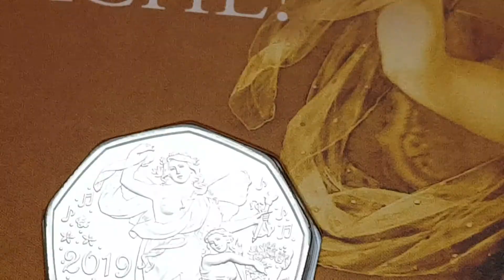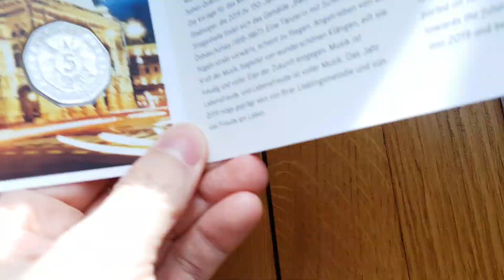5 euro € 2019 Autriche AUSTRIA Silver new year nouvel an Neujahrsmünze 2019 Lebensfreude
Monnaie /moneda / coin / Müenze
5 euro €
Autriche Austria oesterreich
 2019
Argent/ silver /silber / plata 925
Niobium
7.75 gr silver  1/4 oz
10 g coin
28.5 mm
50 000 ex
Mint : muenzeoesterreich
qualité : BU

5 Euro "Der Osterhase" 2018

Celebrating the 150th anniversary of the State Opera in Vienna, our New Year Coin 2019 takes its inspiration from the concept of Lebensfreude, a heady cocktail of contentment, exuberance and lust for life. Best translated using the French term joie de vivre, this concept is symbolised on the coin in the form of a dancer from a painting by Franz Dobiaschofsky (1818−67), found on the main staircase of the world-famous opera house. May your very own joie de vivre carry you into 2019 and beyond!

Based on the plans of architects August Sicard von Sicardsburg and Eduard van der Nüll, work on the construction of the monumental Vienna State Opera, situated on the Ringstrasse, began at the end of 1861. The Neo-renaissance building was inaugurated on 25 May 1869 with a performance of Mozart’s Don Giovanni. Emperor Franz Joseph I and Empress Elisabeth were the guests of honour. Few edifices are capable of filling those within them with as much joy as an opera house. A case in point is the dancer, who seems to be flying with joy as she is transported on her butterfly wings by the incomparable power of music towards the future

röhlichkeit im Überfluss, das möge die Neujahrsmünze bescheren. Was wäre besser als Musik geeignet, die Lebenslust zu steigern! – 2019 ist es 150 Jahre her, dass die Wiener Staatsoper zum ersten Mal ihre Besucher entzückt hat. – Der Glücksbringer verhelfe seinem Besitzer im kommenden Jahr zum Wertvollsten, das es gibt: Lebensfreude.

In gehobener Stimmung

Musik ist Lebensfreude, und Lebensfreude ist voller Musik. Ist doch Musik nicht nur der Liebe Nahrung, sondern auch ein Schlüssel zum Glücklichsein.

Seit 150 Jahren beglückt die Wiener Staatsoper ihre Besucher. Bereits Ende 1861 hatte der Bau des Monumentalgebäudes am Ring nach Plänen der Architekten August Sicard von Sicardsburg und Eduard van der Nüll begonnen. Am 25. Mai 1869 konnte das im Stil der Neorenaissance errichtete Haus schließlich eröffnet werden; unter den Gästen: Kaiser Franz Joseph und Kaiserin Elisabeth. Auf dem Programm dieses allerersten Opernabends stand Mozarts Don Giovanni.

Wie kaum eine andere Kunstform taugt Musik dazu, das Einerlei zu durchbrechen und aus dem Alltag ein Fest zu machen. – Das Jahr 2019 möge unterlegt sein von Ihren Lieblingsmelodien. Ihre Lebensfreude möge über alles triumphieren.

Die Münze

Wie bei den vorhergegangenen österreichischen 5-Euro-Münzen sind auf der Wertseite der neuneckigen Münze die neun Landeswappen im Kreis angeordnet.

Die andere Seite zeigt eine nach vorne schreitende Frau mit teilweise nacktem Oberkörper und Schmetterlingsflügeln, umhüllt von einem wallenden Gewand. Von rechts streut ihr ein Mädchen Blumen. – Das Münzbild ist die Interpretation eines in der Staatsoper befindlichen Wandgemäldes mit dem Titel „Ballett“, geschaffen von dem österreichischen Historienmaler Franz Dobiaschofsky (1818–1867).